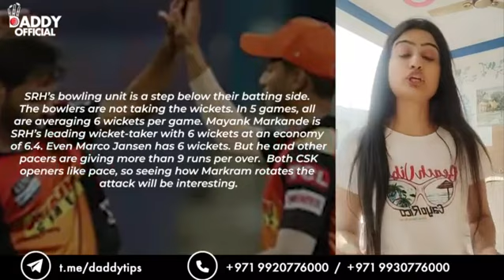Chennai Super Kings vs Sunrisers Hyderabad, 29th Match Preview | Visit Our Website 👇👇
Chennai Super Kings vs Sunrisers Hyderabad, 29th Match 21st April Evening seven thirty PM

The four-time IPL champions Chennai Super Kings are having a great start by winning three of their first five games. After beating RCB at M. Chinnaswamy Stadium, they will now host Sunrisers Hyderabad at
MA Chidambaram Stadium on 21st April from 7:30 pm. CSK is currently at the number three position with 6 points, while SRH are at the number nine position with 4 points in 5 games.

TEAMS PREVIEW
Chennai Super Kings Preview
CSK has one of the most destructive batting lineups in this season. Their openers are scoring in each game, while numbers 3 and 4 are pacing the innings set by the opening duos. Gaikwad has scored 200 runs in 5
games at a strike rate of 150.38. On the other hand, Conway is just 19 runs behind his colleague with a strike rate of 148.36. The duo had put a partnership of 182 runs (Gaikwad 99, Conway 85) against
SRH in the last season. Besides that, Gaikwad has scored 235 runs in 4 games against SRH.

You will be surprised to see that Ajinkya Rahane has the highest strike rate from the CSK camp. The number three batter has scored 129 runs in three games at a strike rate of 195.45.
Rahane showed superb fielding against RCB that helped them save crucial runs. Shivam Dubey was on another level with the bat in the last game for CSK. Dubey scored 52 off just 27 balls.
The middle order comprising of Ambati Rayudu, Moeen Ali, and Jadeja are adding the required runs.

Sunrisers Hyderabad Preview
SRH is yet to achieve consistency when it comes to results. After winning two games in a row, they lost to MI in a high-scoring game. Just like CSK, SRH has a batting lineup that can create havoc on any day.
But they lack the collective efforts. Their most expensive buy, Harry Brook, scored an unbeaten century against KKR. But in the remaining 4 games, he has managed to add just 38 runs. His opening partner,
Mayank Agarwal, is having an average, or we can say a poor season. The leading run-scorer of the last game has scored 113 runs at a strike rate of 108.65.

SRH’s bowling unit is a step below their batting side. The bowlers are not taking the wickets. In 5 games, all are averaging 6 wickets per game. Mayank Markande is SRH’s leading wicket-taker
with 6 wickets at an economy of 6.4. Even Marco Jansen has 6 wickets. But he and other pacers are giving more than 9 runs per over.  Both CSK openers like pace, so seeing how Markram rotates the attack will be interesting.

Pitch Report
The pitch at MA Chidambaram Stadium is known for being a spin-friendly surface. The track tends to offer turn and bounce for the spinners, making it a challenging surface for the batsmen to score runs.
The pitch is also known for its low bounce, which makes it difficult for the batsmen to play their shots. The spinners tend to dominate on this track, and the batsmen must be patient and carefully pick their shots.

key players SRH  : Harry Brook, Aiden Markram, Henrich Klassen, T Natarajan

key players CSK  : Ruturaj Gaikwad, Devon Conway, Ravindra Jadeja, Tushar Deshpande

Prediction: Chennai Super Kings to win the match

Do join our cricket tips and news channel on telegram for more live updates